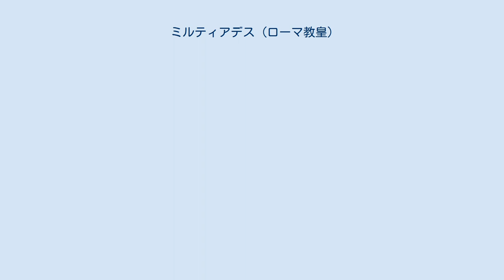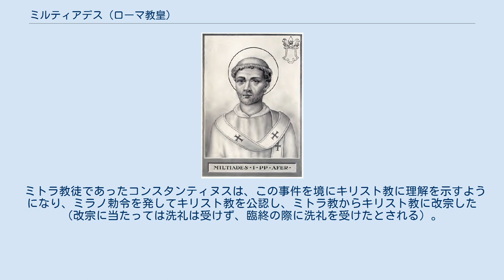ミルティアデス (ローマ教皇)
ミルティアデス（Miltiades, ? - 314年1月10日）は、ローマ教皇（在位：311年7月10日 - 314年1月10日）。
 アフリカ出身といわれるが、黒人でなかったとする文章もあり、正確なことはわかっていない。
「ラテラノ・ヨハネ大聖堂」（サン・ジョバンニ・イン・ラテラーノ）を建設したといわれる。
 前任者エウセビウスの死から4年の空白をはさんでの教皇就任であった。
没後、12月10日に祭日が設けられ、列聖された。
自然死だったようであるが、反キリスト教の皇帝マクシミアヌスの治下で苦しい立場の中、教皇を務めたことから殉教者であると考えられている。
 コンスタンティヌス大帝は、ミルウィウス橋の戦いへの進軍中に空中に十字架のしるしと、「汝これにて勝て」（エン・トゥトイ・ニカ εν τουτωι νικα）というギリシア語の文字を発見し、「キィ・ロウ」（PXAΩを組み合わせたキリスト教のシンボル）を旗印とし、戦いに勝利した。
 ミトラ教徒であったコンスタンティヌスは、この事件を境にキリスト教に理解を示すようになり、ミラノ勅令を発してキリスト教を公認し、ミトラ教からキリスト教に改宗した（改宗に当たっては洗礼は受けず、臨終の際に洗礼を受けたとされる）。